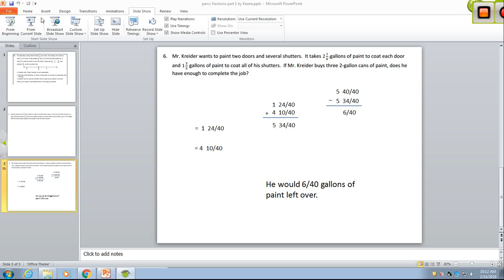PARCC fractions #6 by Keane